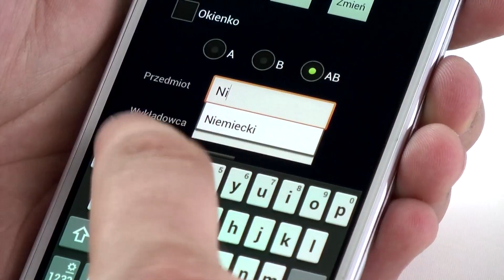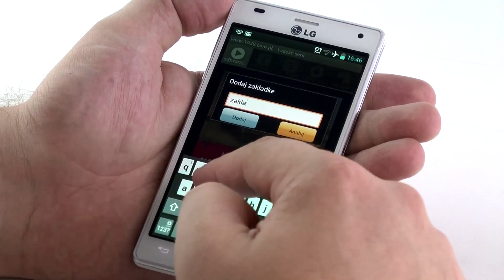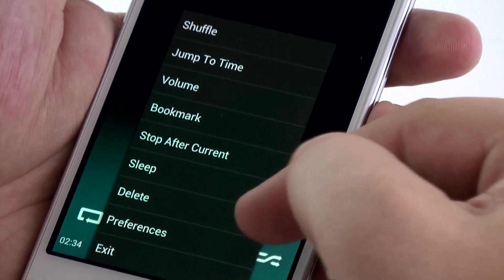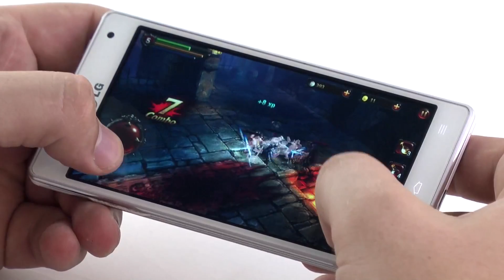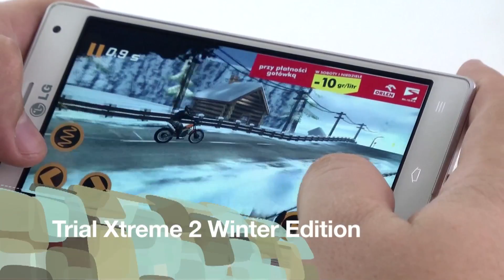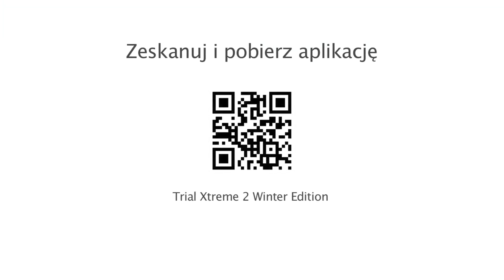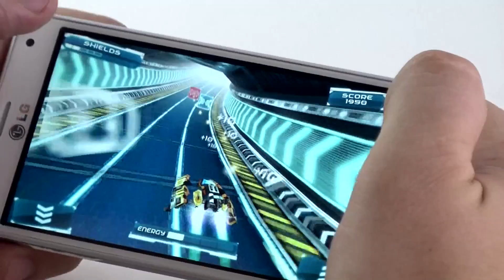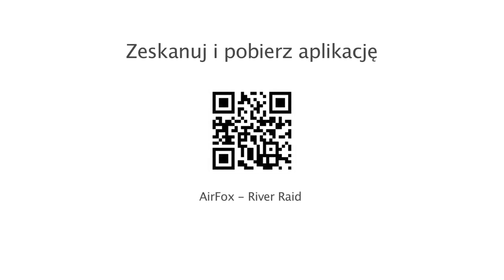Appshaker Komórkomanii #25 - wideoprzegląd gier i aplikacji - simblog.pl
Zapraszam do obejrzenia wideoprzeglądu gier i aplikacji na Androida powstałego we współpracy z firmą LG.

W dzisiejszym zestawieniu znajdują się:
Plan Lekcji -- wirtualny plan zajęć
Audioteka.pl -- aplikacja do odsłuchiwania audiobooków
GoneMAD Music Player -- bardzo dobry odtwarzacz muzyczny
Eternity Warriors 2 -- świetny hack'n'slash
Trial Xtreme 2 Winter Edition -- coś dla fanów motocykli trialowych
Ion Racer -- klimat Wipeout i dojedź jak daleko Ci się uda
AirFox River Raid -- port klasycznej gry